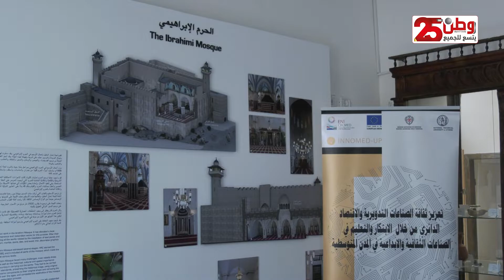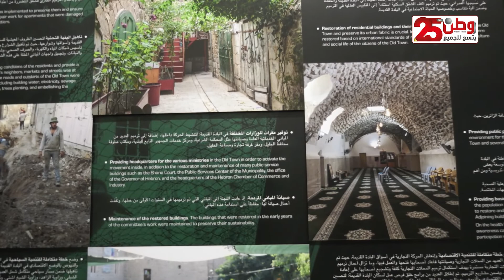ضمن مشروع "INNOMED-UP" : عقد ورشة توعوية حول أهمية الاقتصاد الدائري